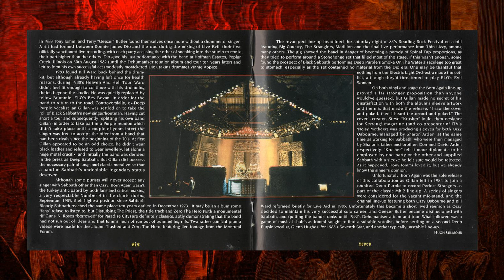Black Sabbath - Born Again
CD Born Again (1996) Gimcastle Ltd. / Castle Communications PLC.
(Original released 1983 Gimcastle Ltd)

Tony Iommi - Guitars, guitar effects, flute
Geezer Butler - Bass, bass effects
Ian Gillan - Vocals
Bill Ward - Drums, percussion

Additional musicians
Geoff Nicholls - All keyboards